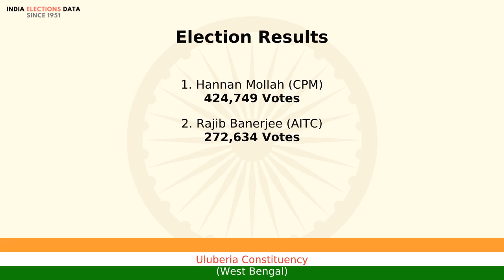Uluberia Constituency West Bengal loksabha Election Result 2004 Hannan Mollah CPM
loksabha election 2004 results, for Uluberia Constituency, West Bengal, where winner is Hannan Mollah, from political party CPM. Watch the video to know more information about other candidates, voters count, etc.